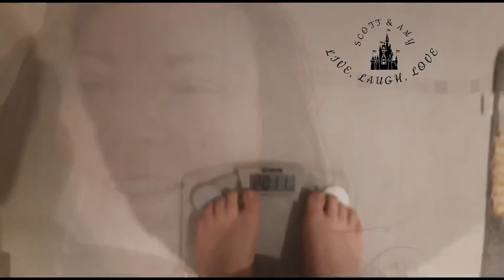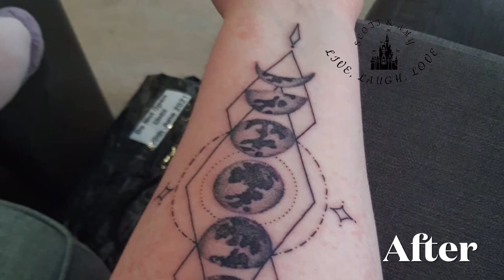Amys Weigh In and New Tattoo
I get my first tattoo, and update you on my weightloss!